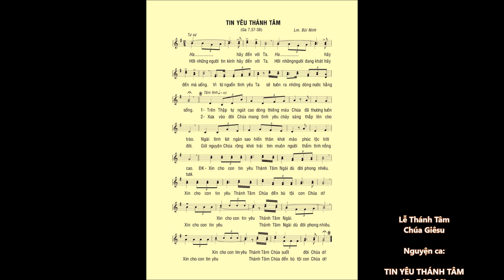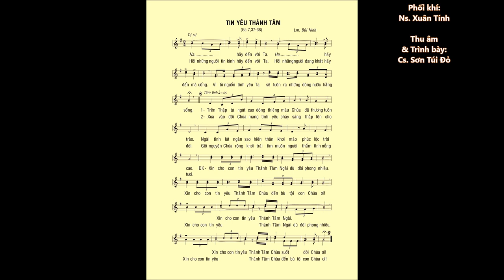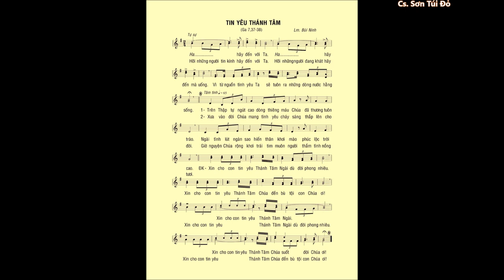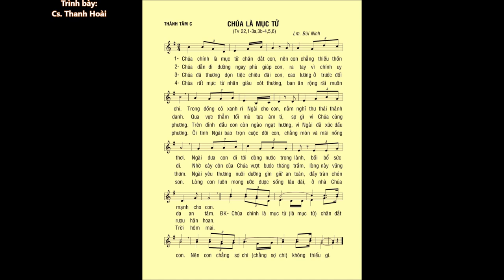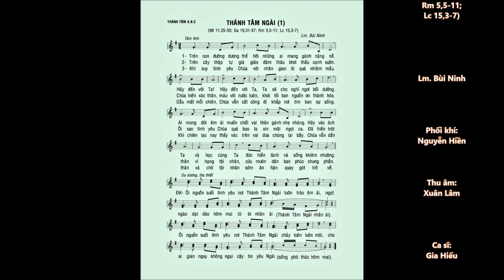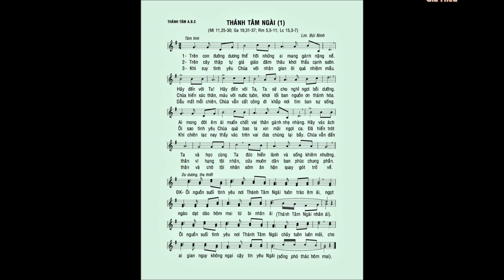Lễ THÁNH TÂM CHÚA GIÊSU năm C – Ca Nhập Lễ – ĐÁP CA – Ca Hiệp Lễ